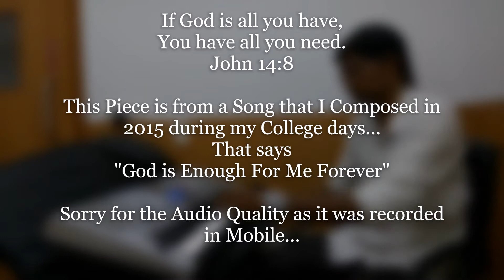Yenakendrum Neer Podhum | Song Chorus | 2016 Recorded | an upcoming New Gospel Song | Praveen BNT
To God be All Glory.

Lyrics:
Yenakendrum Neer Podhum
Yendhanaalum Neer Vendum
Yendrum Maara undhan Anbai Nilayaga Pera Vendum

This Song was filmed in 2016 at Karunya University, by my Beloved Friend Bro. Joel Vivek who passed away recently (June 2021) due to Covid'19. This Song is Posted on his Memory, The official full Song (Well recorded) will be released along with my 2nd Original Gospel Album (1st Volume will be releasing very soon).